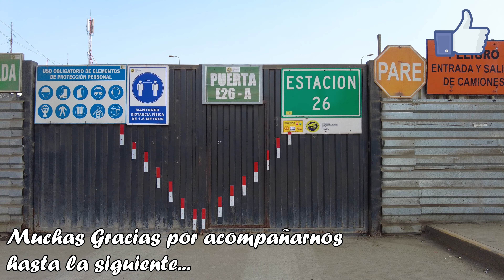Lima AVANZA | ⚒ Avance Línea 2 del Metro Prolongación Javier Prado E26 ⚒ | Julio 2021 | Lima Perú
Vemos cómo se encuentra el avance en las obras de la línea 2 del Metro en la Estación Prolongación Javier Prado E26 en el distrito de Ate | Lima Perú | Julio 2021

No olvides encender los subtítulos si deseas conocer mayor información. Espero lo hayan disfrutado y muchas gracias por acompañarme :)